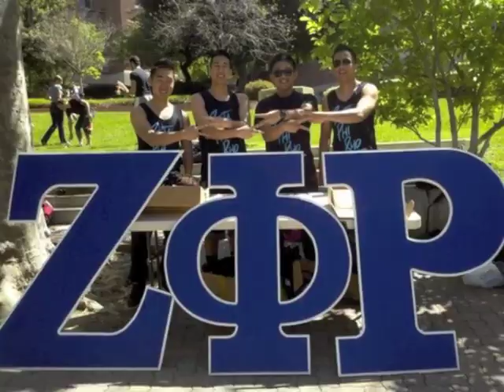UCLA Zeta Phi Rho Fall 2011 Rush Teaser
"Afrojack And Steve Aoki featuring Miss Palmer-No Beef (Instrumental Mix)", sound recording administered by:
steve AATW
Spinnin' Records
HappyMusic
Made in Etaly
Ultra Music
"Various Artists-No Beef (Vocal Mix) [feat. Miss Palmer]", sound recording administered by:

Zeta Phi Rho's (ΖΦΡ) beginning stems from the bustling backwoods of Los Angeles. In this metropolis of indifference, contradiction, diversity, struggle, and hope - a melting pot of progress was formed from our original fourteen founding fathers. From our first establishment in Long Beach, they brought together strong and independent gentlemen to challenge the notions of a contradictory Greek system that claimed progress. They saw a flawed system that preyed on insecurities, and actually exploited weaknesses in pledges through alcoholic abuse and humiliation. Don't be stuck in the past...Zeta Phi Rho changes to anticipate the future.

[WHAT IS SO SPECIAL ABOUT ZETA PHI RHO?]

We pride ourselves in our tightly knit brotherhood and we strive to maintain our label as distinguished gentlemen. We are the fastest growing fraternity in all of Southern California and currently stand at nine chapters; throughout every single chapter no brother is a stranger. We pride ourselves in well-rounded and extremely diverse fraternity, as we pursue excellence in all facets of life.

Our 9 Chapters spread across Southern California:
Α - California State University, Long Beach

Β - University of California, Santa Barbara

Γ - University of Southern California

Δ - Loyola Marymount University

Ε - California State Polytechnic University, Pomona

Ζ - University of California, Irvine

Η - UNIVERSITY OF CALIFORNIA, LOS ANGELES

Θ - University of California, Riverside

I - California State University, Fullerton

[WHAT MAKES ZETA PHI RHO DIFFERENT?]

Zeta Phi Rho redefines "fraternity". By creating a genuine and strong brotherhood that sticks to true values, ideals, and the Distinguished Gentleman way of life, we are setting ourselves apart from the rest. We exist as a movement to break down the negative stereotypes of the current fraternity system and transform this system into one that can serve and respect students from all backgrounds. Ultimately, we seek to positively impact our campus and community through promoting scholarship, leadership, service, respect for women, and the development of a strong cohesive multicultural community.

"For without struggle, there is no progress."
-Frederick Douglass

ZETAPHIRHOBRUINS.ZXQ.NET
UCLAZETAPHIRHO